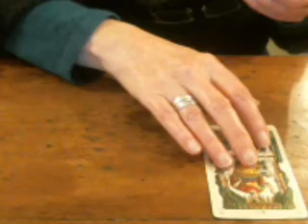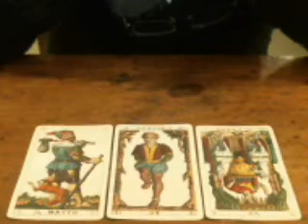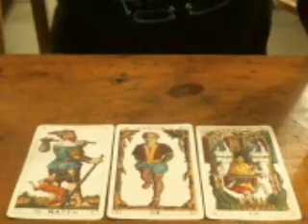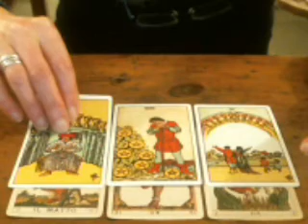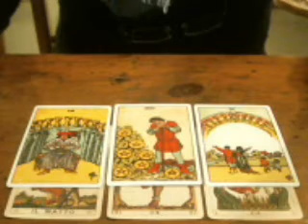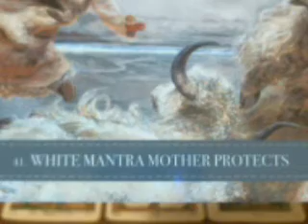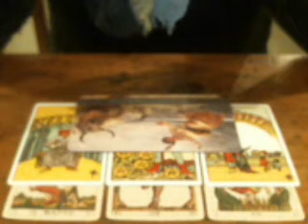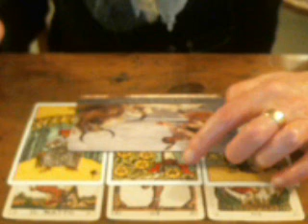Daily Tarot 22 Oct 2018: Sitting On Your Hands...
Tarot is a tool of interpretation and is not a substitute for medical or legal advice.
Please enjoy wisely :)

You must be over 18 to book a reading.